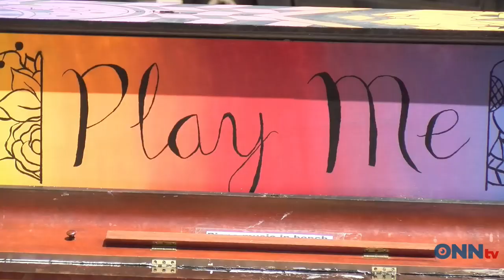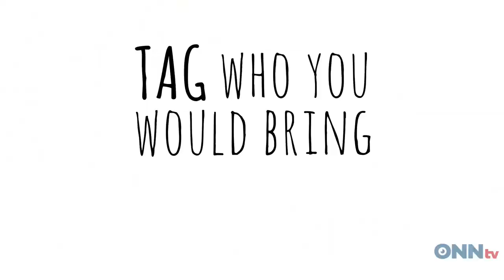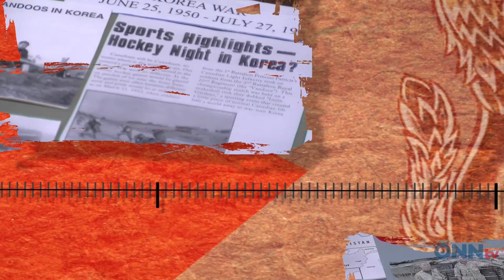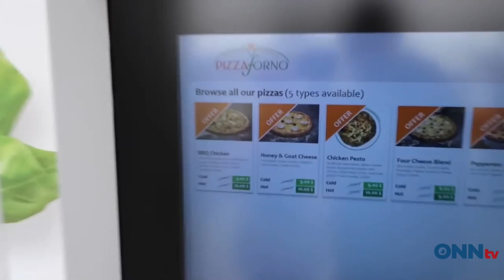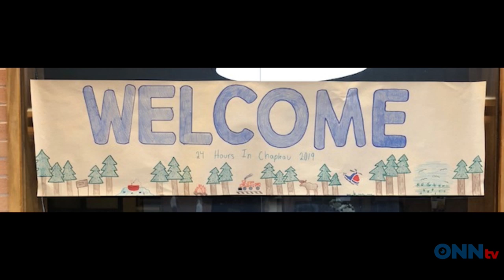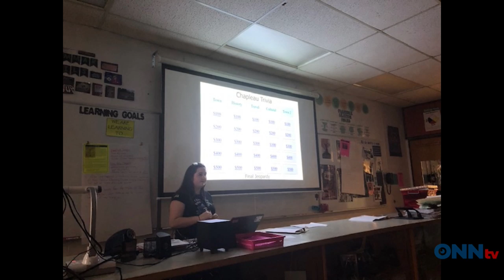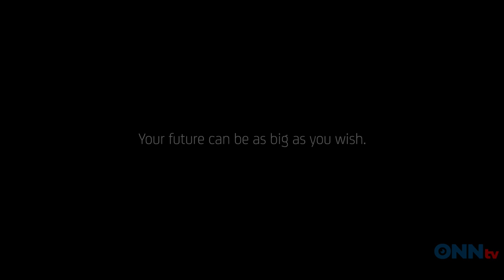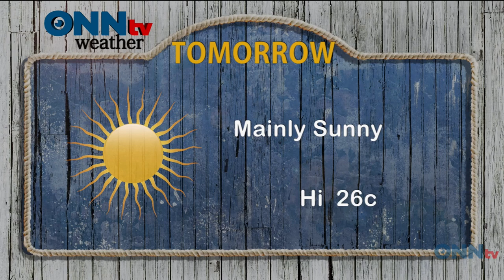Mornings With Lou-Anne and Tim - July 5 - City Pianos & Chapleau Senators